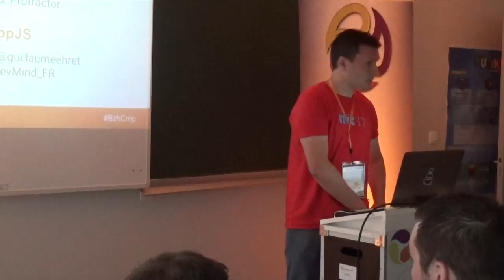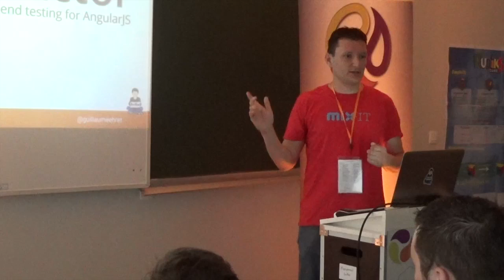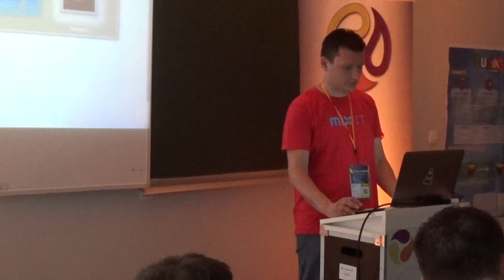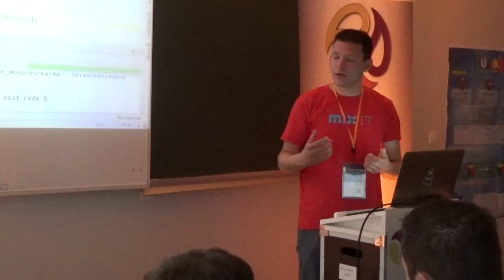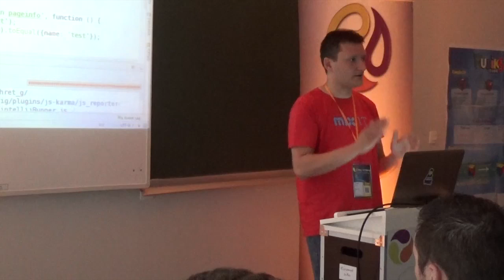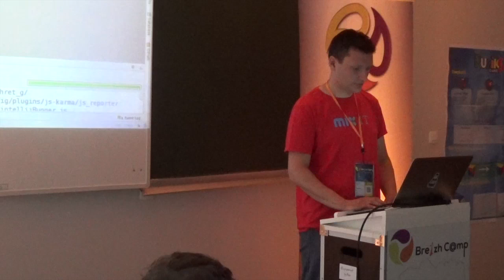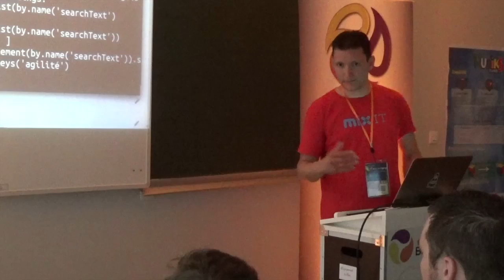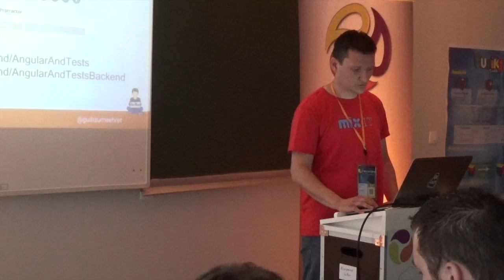Tester une application Javascript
Je vais essayer de vous expliquer en 50 minutes pourquoi et comment faire des tests unitaires et d'intégration dans une application Javascript. Je vous montrerai sur un exemple simple en live coding comment on peut utiliser Jasmine, Karma et Protractor.

L'application qui sera prise en exemple sera une application Angular JS. Jasmine et Karma peuvent être utilisés quelque soit le framework Javascript alors que Protractor est spécifique aux applicatons Angular.